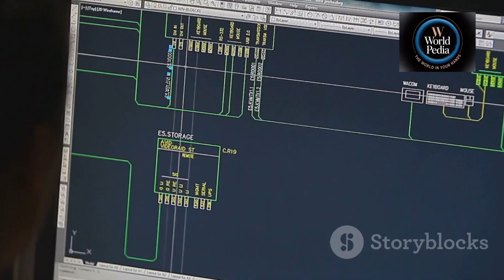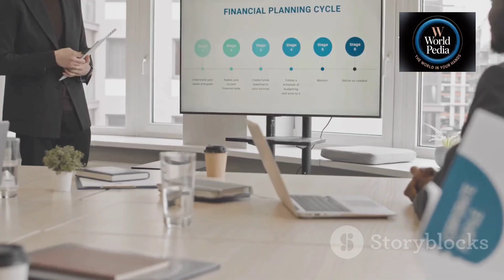India’s 5th-Gen Stealth Fighter Takes Flight | AMCA EoI Explained | Big Win for Private Aerospace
India has just opened the doors to its most advanced defense project ever—the AMCA stealth fighter jet. In this video, we break down the game-changing Expression of Interest (EoI) issued by ADA (Aeronautical Development Agency) under DRDO, which allows private companies to co-develop and manufacture India's 5.5-generation fighter jet.

Learn what the AMCA is, why this EoI is historic, what technologies are involved, how Indian private aerospace firms can participate, and what it means for India's defence future.

📅 Timeline: Prototype by 2026–27 | First flight: 2028–29 | Induction: 2034–35

👉 If you're into aerospace, military tech, or India's strategic rise—this is your must-watch video.